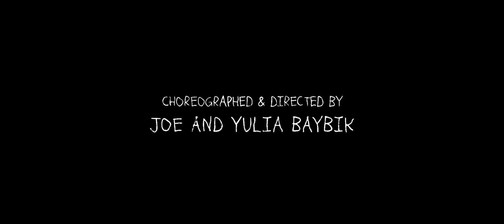RESPECT | "Little Lion Man" - Mamford & Sons | Joe and Yulia Baybik choreography | Video 1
“RESPECT” - VIDEO 1. STORY 1.
⠀Наше первое видео и первая история про УВАЖЕНИЕ.
Во все времена уважение было и будет проявлением понимания, чуткости, справедливости и добра.
⠀В наши дни уважение борется за выживание.
⠀Каждый день мы сталкиваемся с проявлением наглости и грубости и наверно уже привыкли к этому на столько ,что и не удивляемся отсутствию того самого уважения. Но когда это стало нормальным?
Я не хочу верить в то, что человек не способен на большее. Я не хочу перестать верить в человека ...
Уважение , а точнее его отсутствие - первое, что трогает мое сердце на столько сильно, что я готов биться за это до последнего.
⠀В моем мире уважать людей знакомых и незнакомых, землю по которой я хожу, дом в котором я живу, танцевальный зал где я тружусь, не перестанет быть очень важным.
⠀Не перебивай меня читатель, ведь я так хочу быть услышанным! Прояви уважение.
⠀Я не хочу никого учить, я лишь хочу найти в ком-то единомышленника, кто с таким же рвением будет бороться за уважение. Я уже начал. С себя.Моей семьи. Моих друзей. Моих родителей. Моей родины.
⠀P.S.
⠀Это видео так же большое обращение к танцевальному комьюнити в целом. ⠀Давайте уважать друг друга на классах, ведь там не главное попасть в “селект” при этом пытаясь встать кому то на голову.
⠀Давайте уважать творчество друг друга, неважно близко оно вам или нет.
⠀Уважайте в зал в который вы вошли.
⠀Уважайте свои корни и не забывайте откуда вы.
⠀Уважайте ТАНЕЦ в целом, ведь он как никто другой этого заслуживает.
⠀Our first video and first story about “Respect”.
At all times “Respect” has been and will be manifestation of understanding, sensibility, equality and kindness.
⠀Nowdays, “Respect” fights for survival.
⠀Everyday we all faced with the manifestation of rudeness and impudence, and probably already used to this so much that we are not surprised at the lack of “Respect”. But wait for a second, when did this become normal?
I do not want to believe that a people is not capable of more. I do not want to stop believing in the people…
⠀Respect, or rather his absence is the first thing that touches my heart so heavily, that I am ready to fight for it until the last. In my reality, to respect the people I know and I don’t know, the land I walk on, the house I live in, the dance hall where I practice, will not cease to be very important.
⠀Please, do not interrupt me the reader, because I really want to be heard! Show your respect.
⠀I don’t want to teach anyone, I just want to find in someone like-minded people who with the same intention will fight for respect. I have already started. With myself. My family. My friends. My parents. My country.

⠀P.S.
⠀This video is the big appeal to the dance community in general.
⠀Let's respect each other on the classes room, because there is not the main thing to get into the "select group” while trying to step on someone head.
⠀Let's respect each other's creativity, whether it's close to you or not.
⠀Respect the class room you enter.
⠀Respect your roots and do not forget where you are come from.
⠀Respect the DANCE in general, because DANCE deserves it more than anyone else.

⠀Choreographed and directed:
⠀Joe and Yulia Baybik
⠀Filmed and edited:
⠀dopefilms.ru